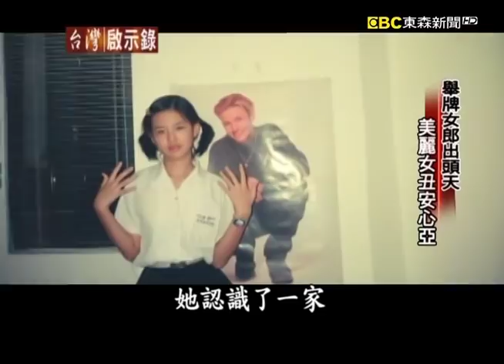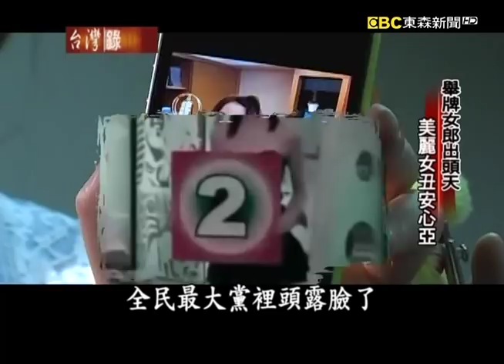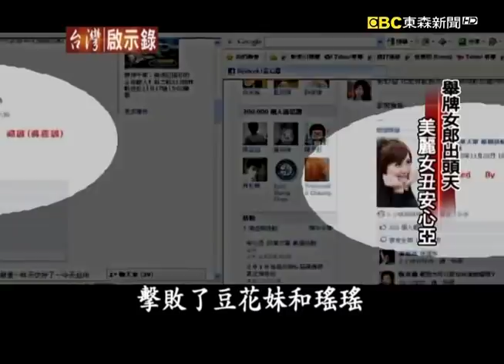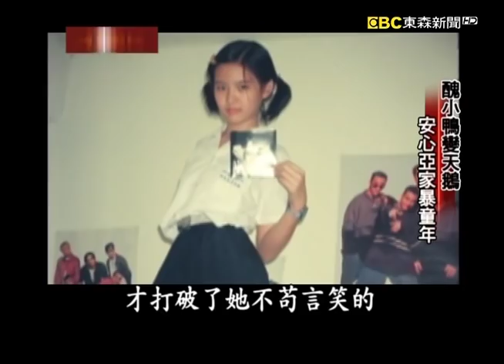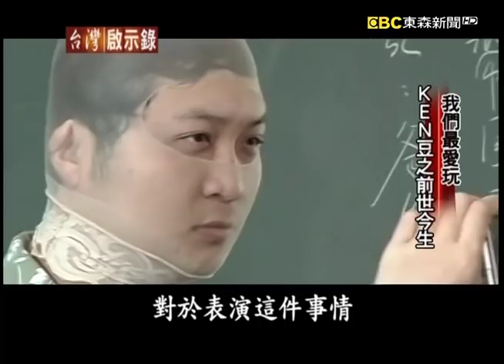美麗女丑安心亞／KEN豆之前世今生【台灣啟示錄】復刻版 第572集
00:00 舉牌女郎出頭天 美麗女丑安心亞
16:45 醜小鴨變天鵝 安心亞家暴童年
22:57 我們最好笑 KEN豆之前世今生
37:31 我們最愛玩 KEN豆之前世今生

台灣的演藝圈既年輕又漂亮的新人多的是，要怎麼從這麼多的正妹裡冒出頭呢？最基本的要求就是要敢演、要放的開，沒有形象的問題。而這幾年最成功的代表人物，毫無疑問，當然就是安心亞了。今天我們要來看看，安心亞怎麼從一個舉牌女郎，成為今天台灣演藝圈裡頭最美麗的女丑。

安心亞常常說她自己是醜小鴨變天鵝，因為小時候她真的很不討喜，皮膚曬得黑黑的。她記得有一次，父親喝醉了酒發起了酒瘋，把她打得耳朵都重聽了，在學校裡安心亞時常遭到同學們的欺負和嘲笑，而長久下來她的個性就變的有點自閉，變得不愛跟人說話，還好在上了高中後的這一堂軍訓課，說了一則笑話，才把她拉回到正常的人生。

我們說能夠讓人快樂、讓人大笑，不是一件容易的事情。有人天生就有這樣子的本事，而有人則是靠著後天不斷的努力學習搞笑。今天我們要來看這一對哥倆好的故事，他們合作默契之好，讓他們的廣告代言接都接不完，前一陣子在網路上面，有人找到了這一張照片，你仔細看看，他們說這一張照片，證明了阿KEN跟納豆為什麼會搭配的如此完美，看看照片中的這一對夫妻，他們長的像不像納豆跟阿KEN呢？這如果是單純的巧合也未免太像了吧，有網友質疑這是一張合成的照片，但是發出這一張照片的作者，卻又保證這一張照片真的是在澳洲達爾文的中國寺廟牆上發現所翻拍的，絕對不是合成照片，這一張照片不論真假，都說明了這一對搭檔今天他們在台灣演藝圈裡頭的搞笑地位了。

納豆在夜店裡頭女人緣超好，有個外號叫做「超級吸妹機」，在阿KEN的眼中，納豆他的魅力是來自他的自信、他的能量，至於常常反串女人的阿KEN呢？邰智源曾經說過他懷疑過阿KEN的性向，一直到他後來看到阿KEN的緋聞上報，歷任的KEN女郎幾乎都是身材非常火辣，然後長的非常高挑的這種美女，邰智源這才相信，原來阿KEN是真的喜歡女人的，安心亞還爆料，她說阿KEN私底下，常常跟節目當中的這些舉牌女郎私下要電話，是個狠角色。